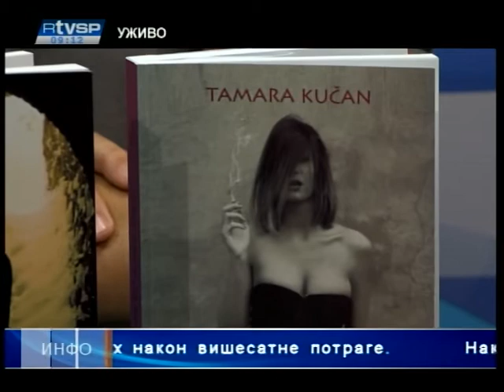Tamara Kučan, jutarnji program, RTV SP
Gostovanje u jutarnjem programu RTV Stara Pazova. Razgovor o romanima Zauvek i Peščani sat, najava novog romana Kapija.
Voditelj: Branko Bane Petrović.